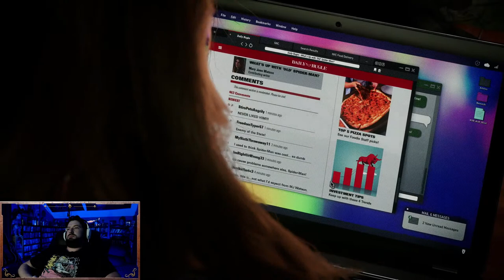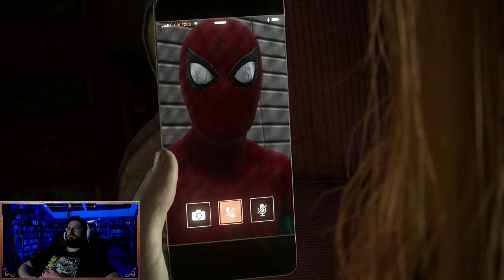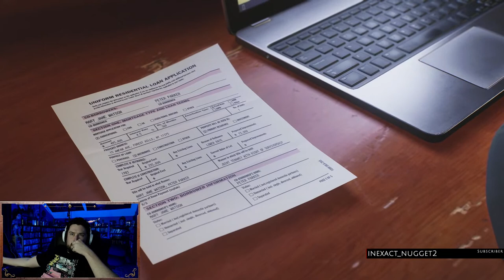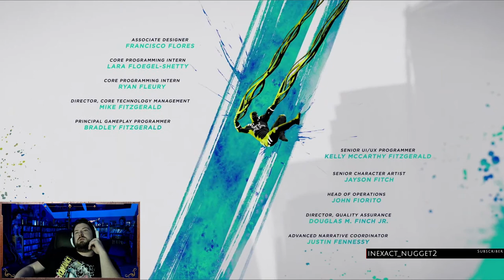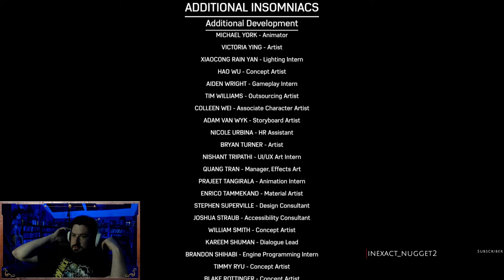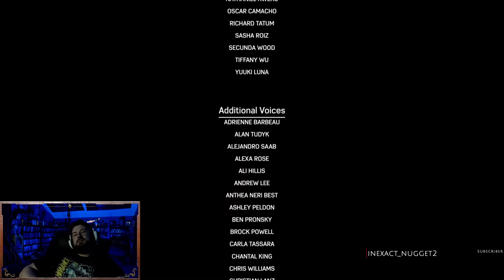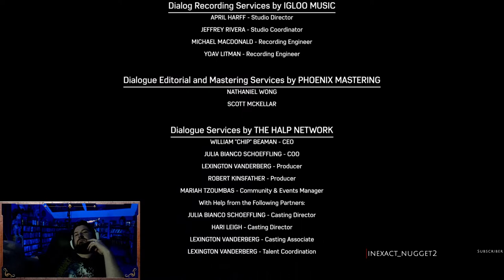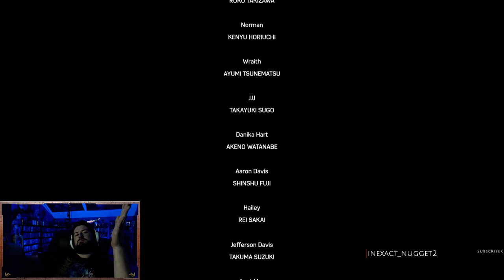Spider-Man 2 - LIVE Playthrough #6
Come join me as I swing through NYC in Spider-Man 2!